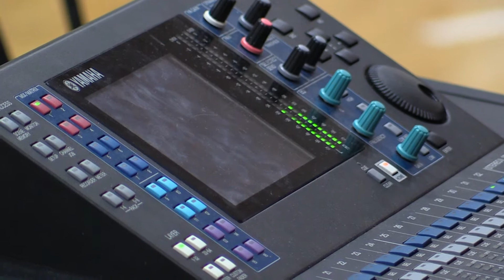PSG főpróba 2016 -javított hanggal-